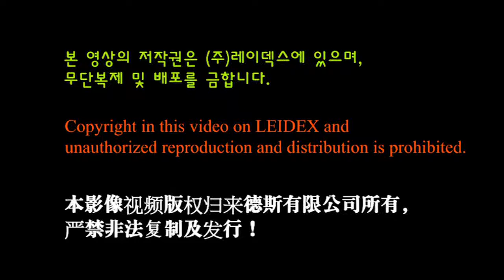New) MCL-2400 Multi Color Filling Machine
Multi Color Filling Machine